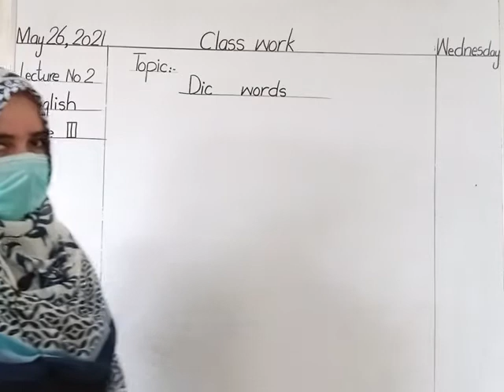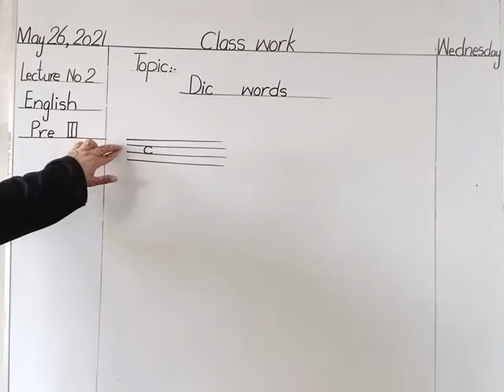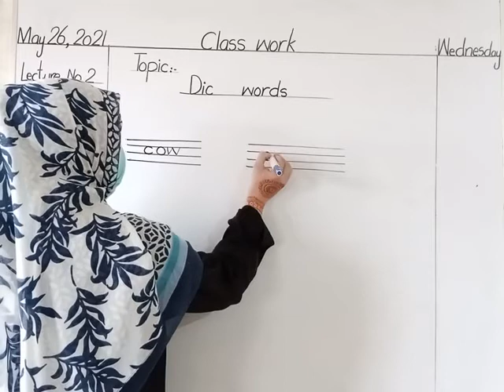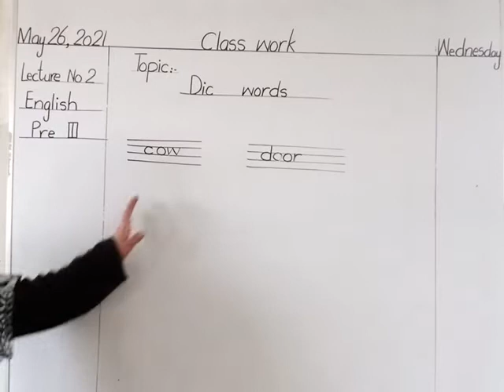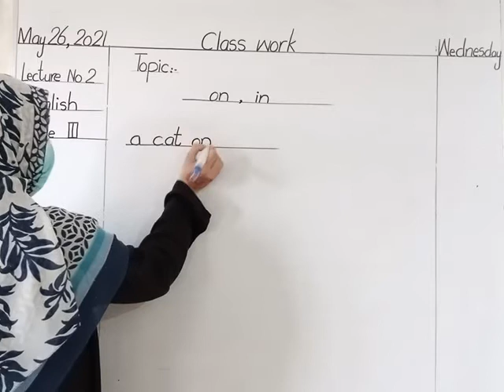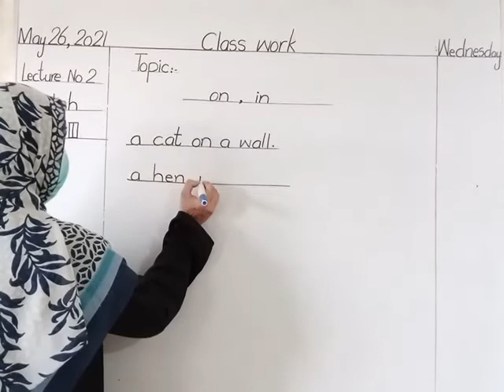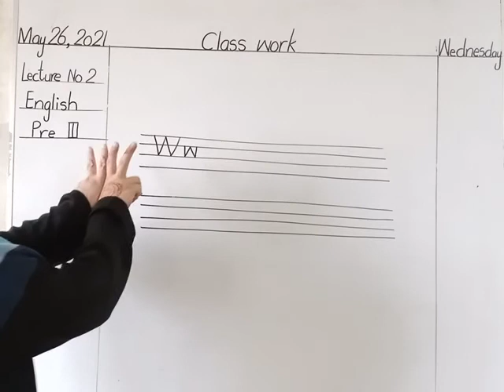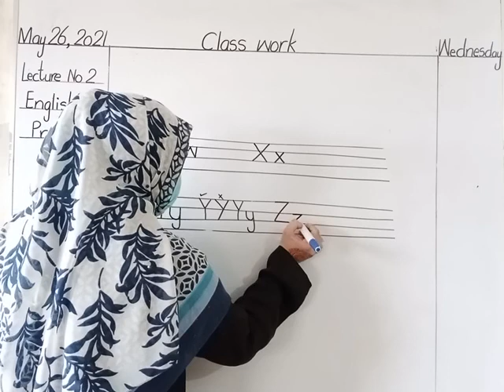Class Pre-Py-3 English Lecture # 2 [26-May-2021] dpsryk